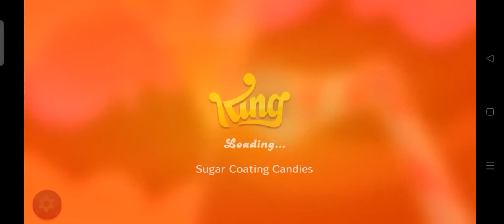Candy Crush Jelly Saga Level 1981 to 1983 ⭐⭐⭐🥰